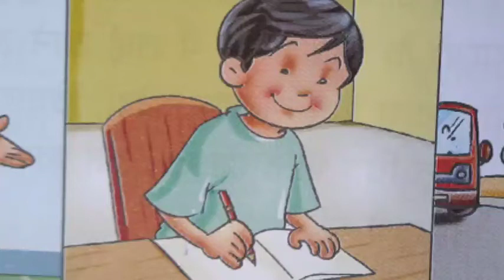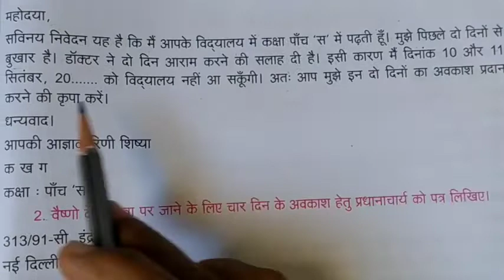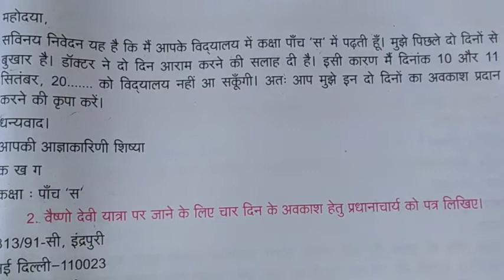08-09 .std 5 hindi (पत्र लेखन लिखिए).,by reena mam